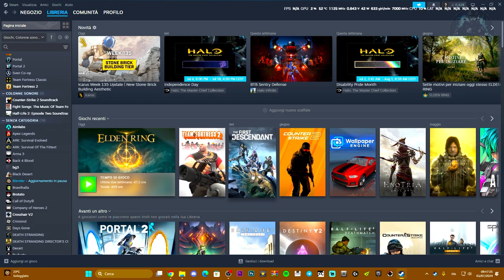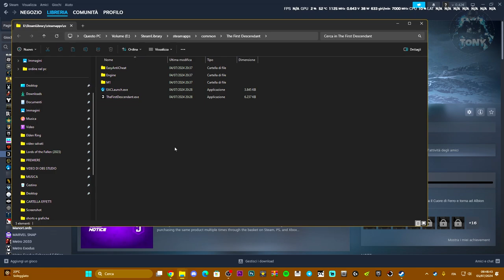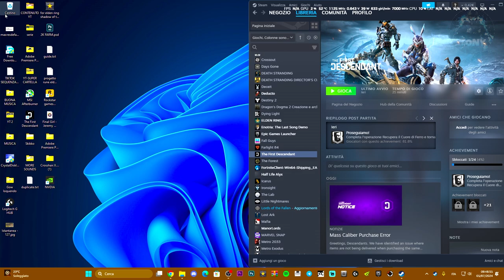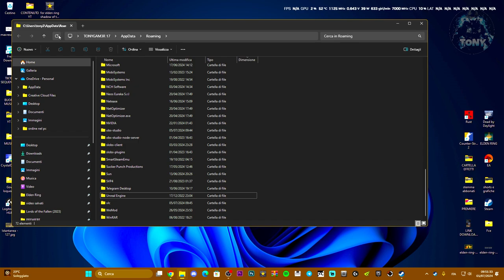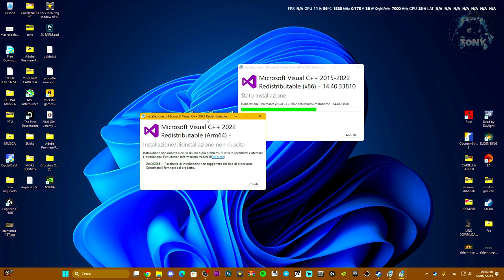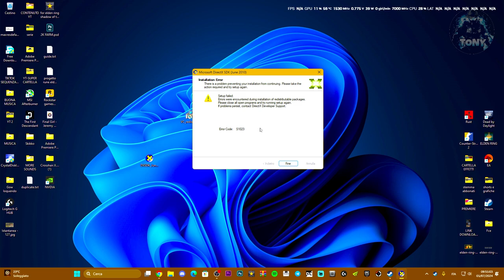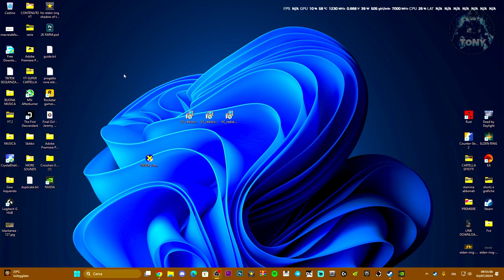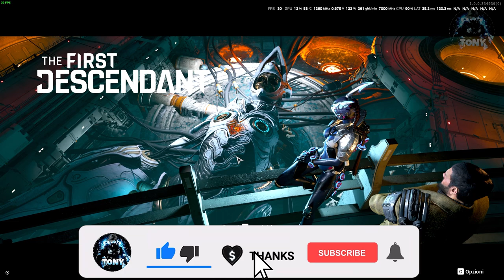THE FIRST DESCENDANT NON SI AVVIA E NON FUNZIONA | PROBLEMI DRIVER E EASYANTICHEAT | COME RISOLVERE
Il gioco presenta errori driver all'avvio su steam e non funziona!

problemi easyanticheat,problemi driver the first descendant,m1 driver steam,driver steam error,fix the first descendant error directx 12 is not supported on your system,the first descendant,how to,the first descendant no se abre,the first descendant error al iniciar,the first descendant error instalacion,the first descendant error al actualizar,microsoft store,game pass,xbox app,steam,viral,pc,ps4,ps5,non si avvia the first descendant

MIO REFCODE:563685ph1

PC:
MOBO: B450 GAMING PLUS
CPU: R5 3600
GPU: 1660 SUPER
RAM: 16 GB
CASE: 4000D AIRFLOW CASE CORSAIR

VIDEO TUTORIAL
               GAMES---TECH---MICROSOFT